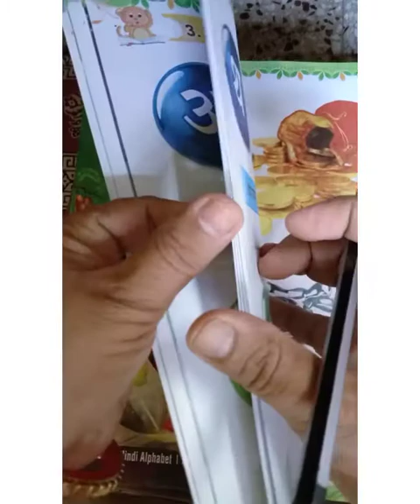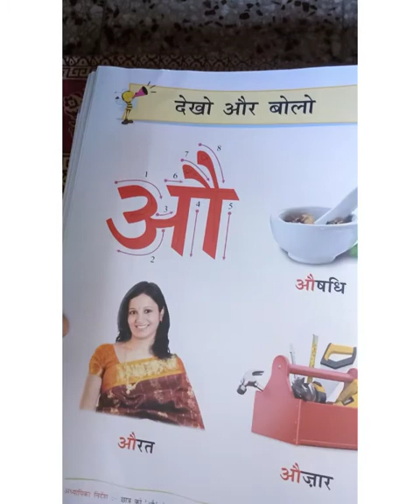Day 20 स्वर औ